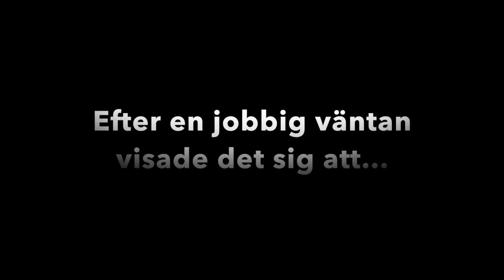STJÄRNSTAFETTEN - VI VANN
WOW vilken upplevelse! Helt galet hur kul det var att få rida inne på Friends Arena inför en så stor publik. Inget man glömmer i första taget. Att dessutom få rida tillsammans med bästa Nicole och få VINNA med henne, säger det igen, WOW!

VANLIGA FRÅGOR
- Jag är född 2002
-Jag är 169 cm lång
- Cloe är ett sto född 2008
- Nalle är en valack född 2005
- Morran är ett sto född 2011

SKICKA POST: Detta är inte min adress, det är adressen till mitt nätverk som sedan skickar posten till mig! Skriv exakt som nedan på posten.

Jennifer Bratt
Ninetone Group AB
Nybrogatan 24B
852 31 Sundsvall